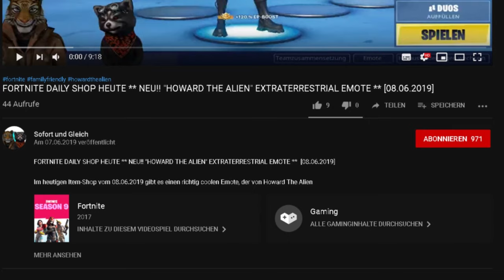FORTNITE DAILY SHOP HEUTE ** NEU - SEESTERN, MUSCHELHACKE, QUALLE, KRABBE + GAMEPLAY ** [02.07.2019]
Im heutigen Item-Shop vom 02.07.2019 gibt es den neuen Seestern (Starfish) Skin, den neuen Gleiter Qualle (Man O War), die neue Picke Muschelhacke (Conch Cleaver) und einen neuen Emote Krabbe (Crabby).

Unsere Spielernamen:
HerrGleichYT
SofortuGleichTTV
SUG_HerrSofortYT

item shop,
fortnite seestern review,
starfish review fortnite,
seestern skin,
seestern outfit,
seestern fortnite,
starfish skin,
starfish outfit,
starfish fortnite,
qualle fortnite,
quallen gleiter,
qualen gleiter,
jellybean glider,
man o war glider,
qualle gleiter gameplay,
man o war gameplay,
starfish gameplay,
seestern gameplay,
muschelhacke picke,
muschelhacke gameplay,
muschelhacke fortnite,
conch cleaver gameplay,
conch cleaver fortnite,
crabby fortnite,
krabbe fortnite,
krabbe emote,
krabbe tanz,
crabby dance,
crabby meme,

fortnite heist,
matchball skin,
matchball outfit,